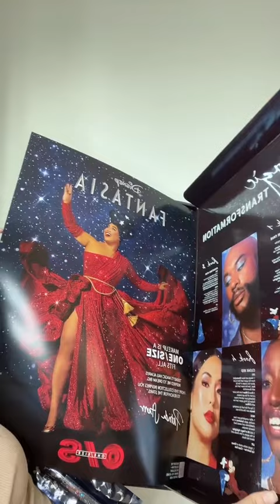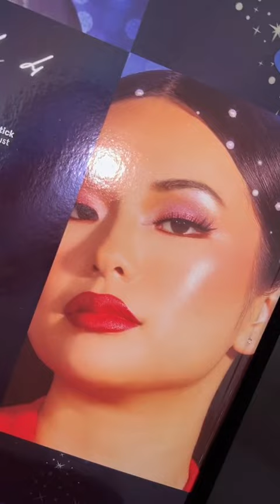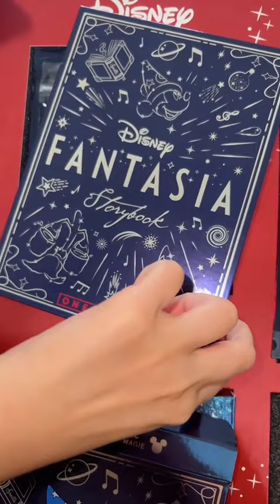MY FACE WAS ON KYLIE JENNERS STORY LAST NIGHT😱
Thank you OneSize beauty & Patrick Starrr for giving me this opportunity! As well as all of YOU! You’ve open so much doors for a girl like me & I can’t thank you enough🥹🫶🏼

All products are tagged in this video